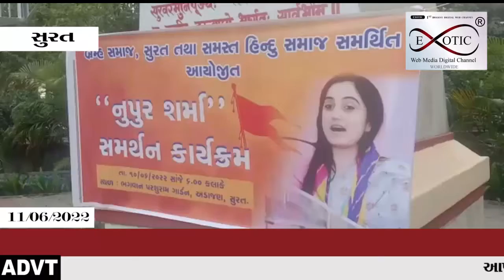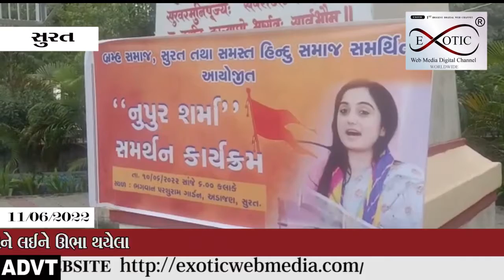નૂપુર શર્માના નિવેદનને લઈને ઊભા થયેલા વિવાદ વચ્ચે બ્રહ્મ સમાજ અને હિન્દુ સંગઠનો સમર્થનમાં ઊતર્યાં